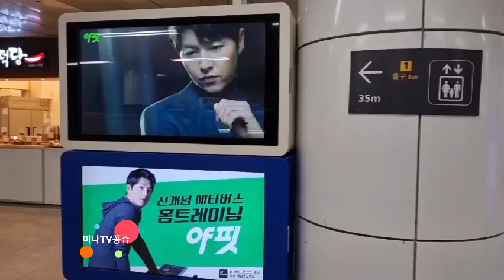야핏 광고인증[4호선지하철역]야핏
마아사거리역 광고 앞에서 저도 찍고 인증을 했습니다.

야 너두 핏 할 수 있어!
운동하면 돈이 쌓이는 신개념 라이딩, 야핏!🚴‍♂️🔥

쉬운 광고 쉬운 수익!